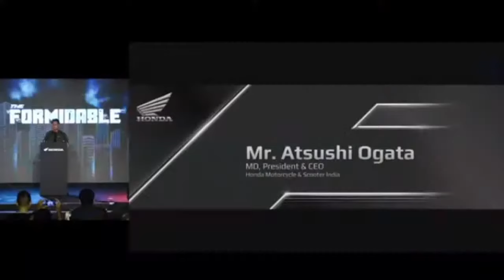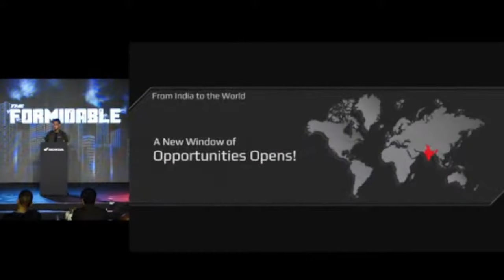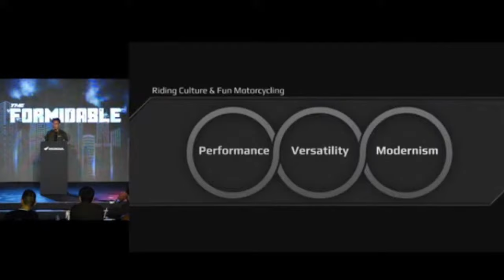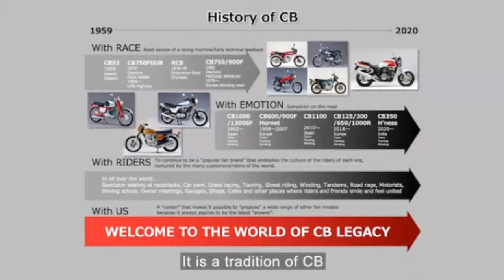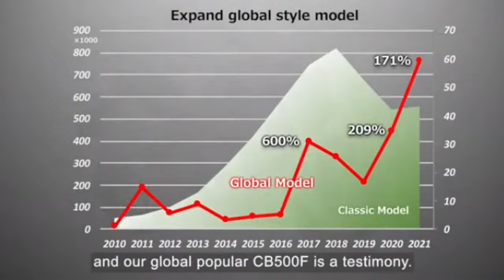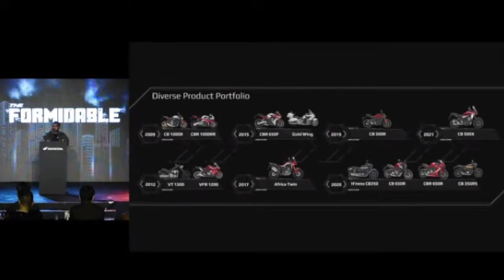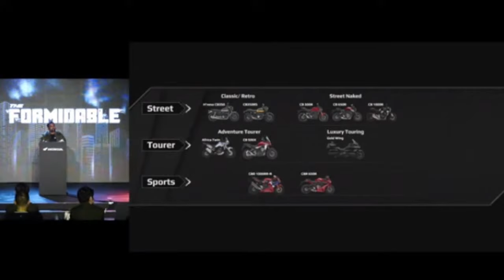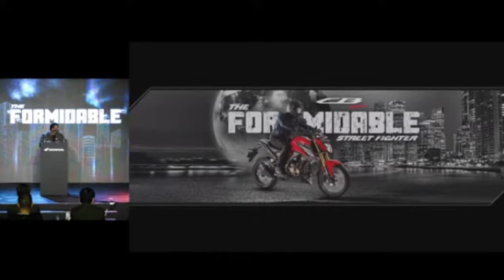Honda New Bike Live Launch Event - CB 300F !! Honda Bigwing cb300f live launch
Hi Guys

Aaj Aap Dekhne Waale Ho All New Honda Bigwing New Bike Launch Event !